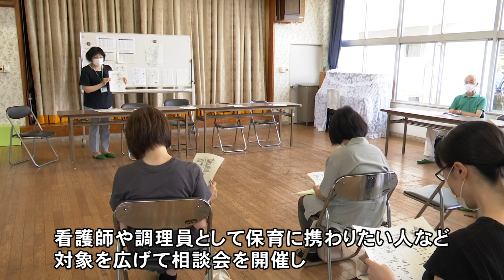まちのできごと：保育のおしごと相談会 R5.8.1